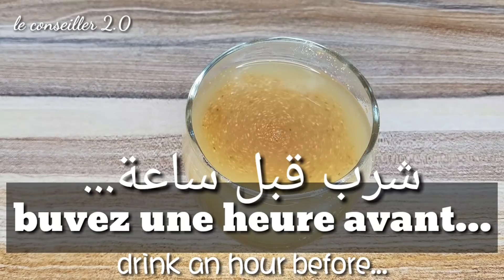Un seul verre vous rendra heureux toute la nuit, endurance et performance garantie.